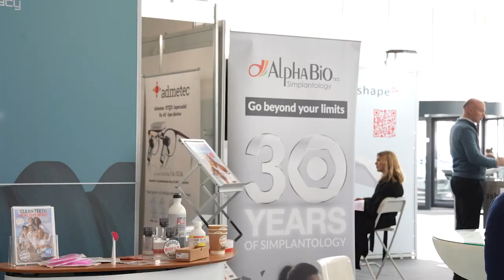Erdélyi Attila - Upgrade Congress 2024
Erdélyi Attila tapasztalata szerint az Upgrade Congress-en amellett, hogy szakmai tudást szereznek a látogatók, megismerhetik és kipróbálhatják a vállalatok új termékeit is.
Tartson velük idén októberben a 2024-es Dental World-ön is!